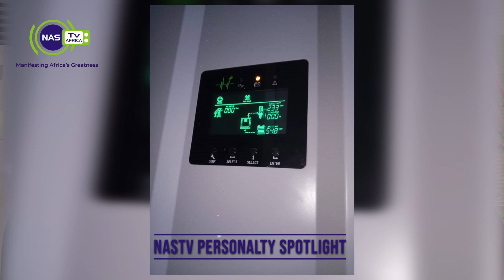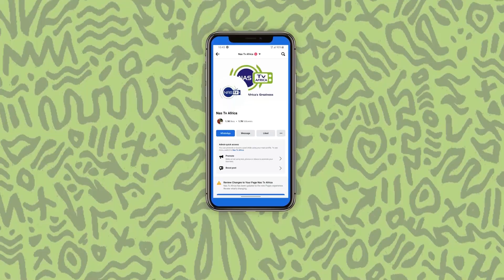POWER YOUR HOUSE BY WHOZAINTECH WITH ENGINEER KENNY HUSSEIN ON NASTV AFRICA PERSONALITY PROFILE